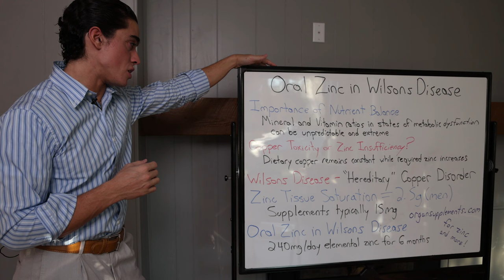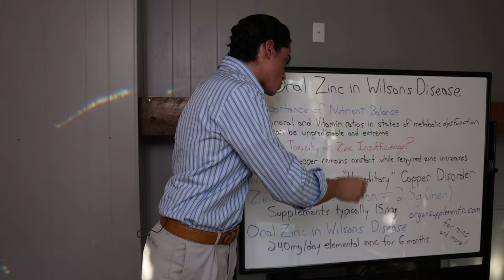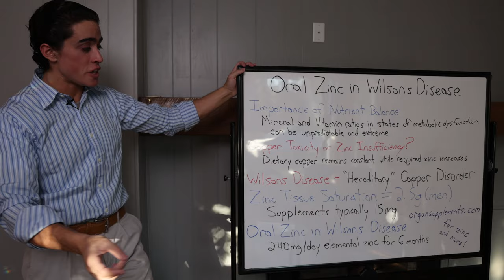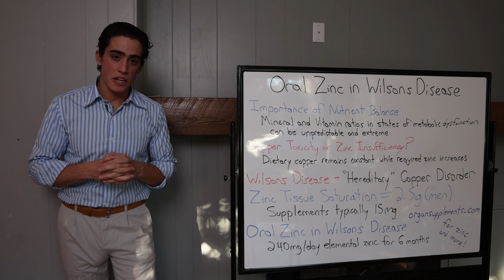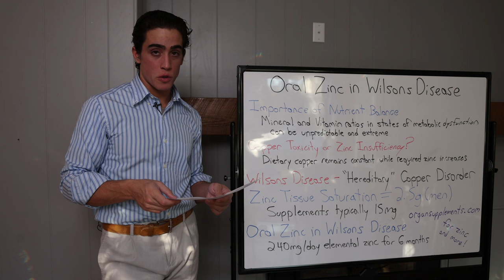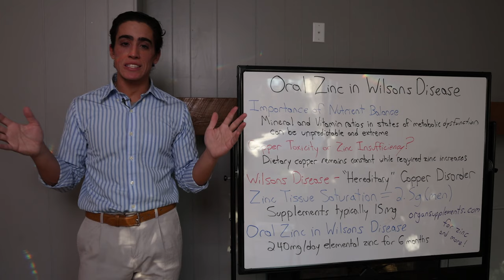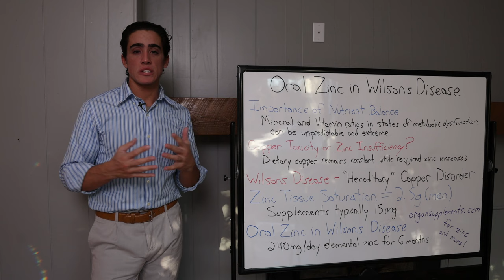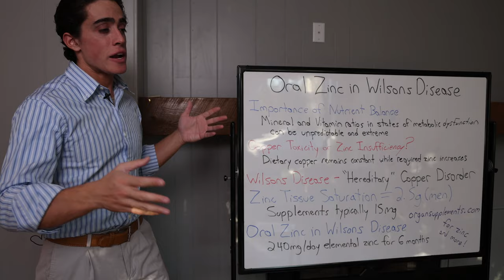COPPER TOXICITY!? Oral Zinc in Wilson's Disease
00:00 - Still piecing things together
01:15 - Wilson's Disease
02:27 - Zinc Tissue Saturation
03:57 - Oral Zinc Treatment
07:35 - Main Takeaway